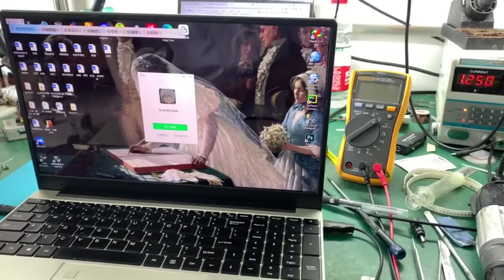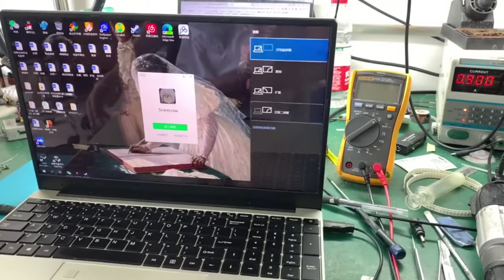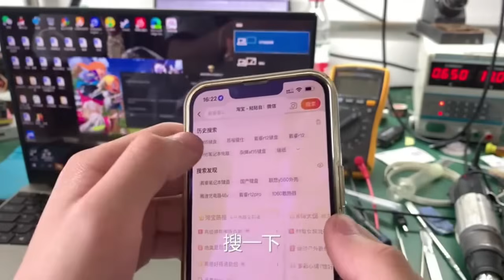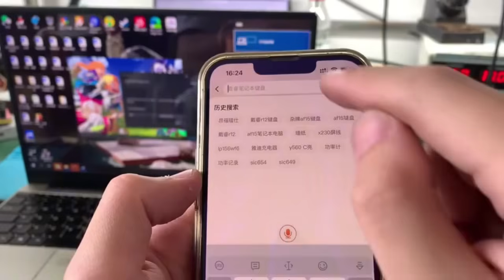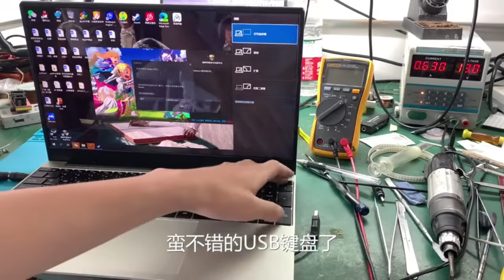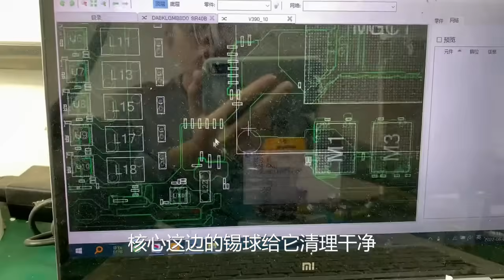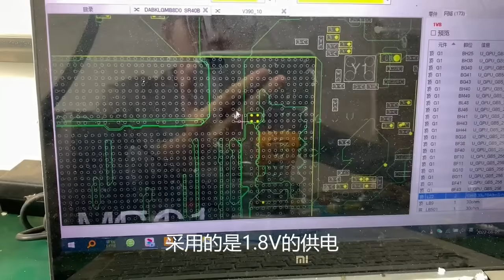这电脑厉害了，主板只有我巴掌大